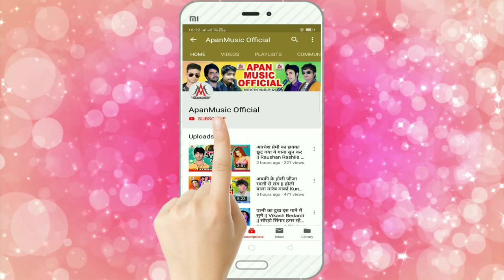आ गया अजय राजा का फूल आर्केस्ट्रा डिजे सांग - आंख जोबना से सेक ल - Ajay Raja